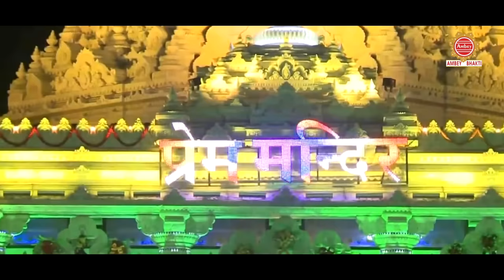प्रेम तुमसे किया तो गलत क्या किया | Prem Tumse Kiya | Sanjay Mittal | Khatu Shyam Ji Song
Song - Prem Tumse Kiya To Galat Kya Kiya
Singer - Sanjay Mittal
Label - Saawariya
OLD-SW-5970